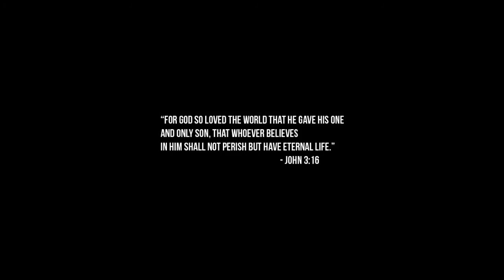(Lo-fi) Jesus World - Corey Francis ~ Demonbusters (slowed + reverb)